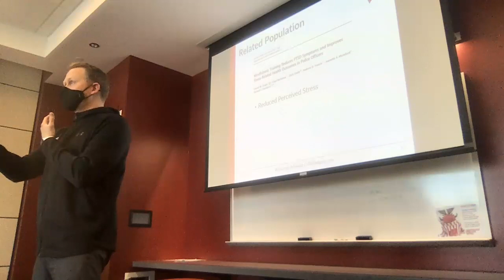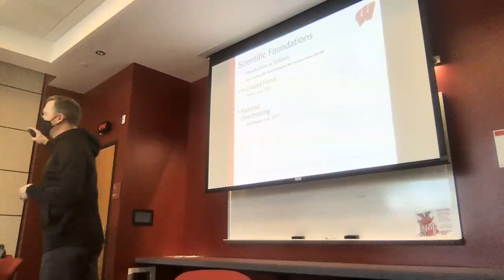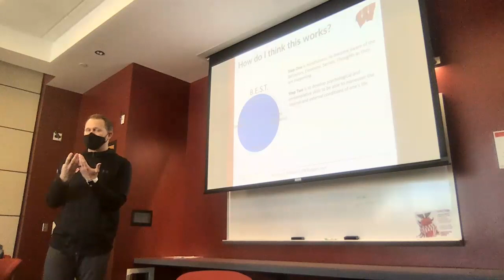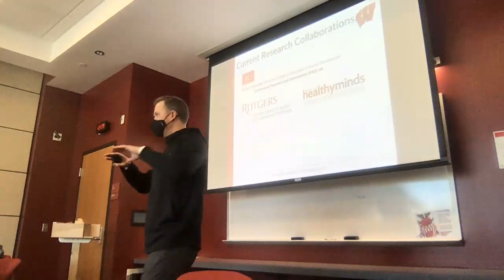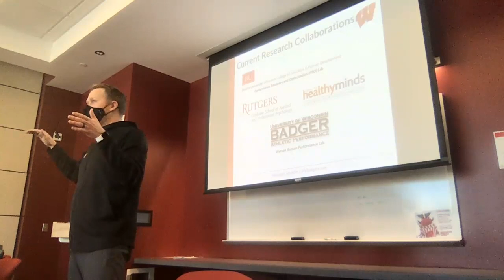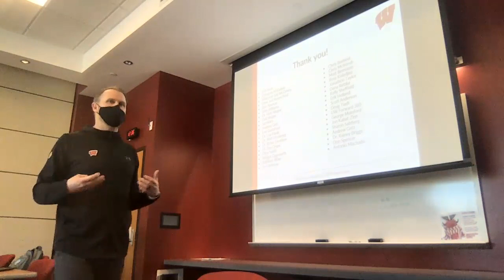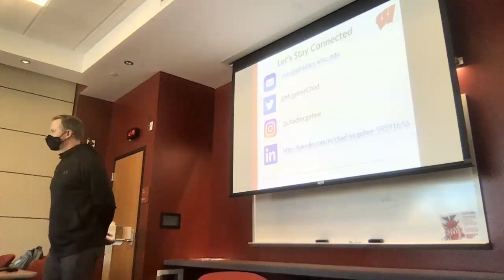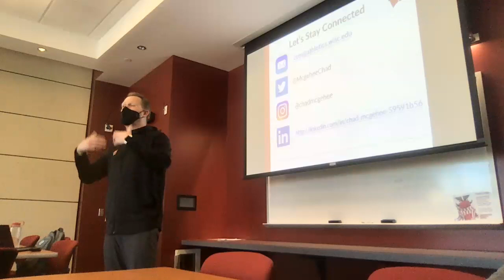Meditation Training at UW: Training the mind for performance & well-being || BIOS || Feb. 18, 2022